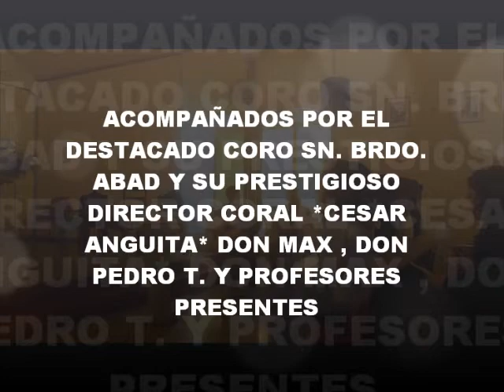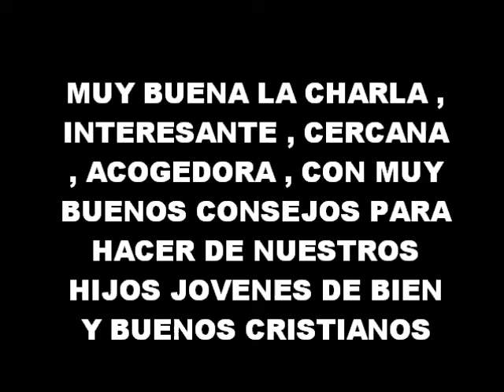INTERESANTE CHARLA DE NUESTRO OBISPO JUAN IGNÁCIO ERRÁZURIZ